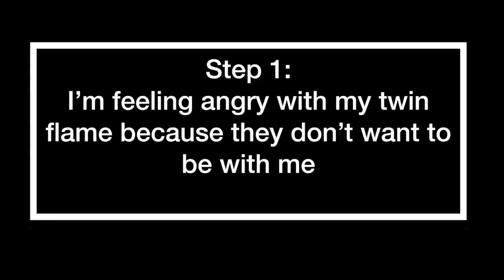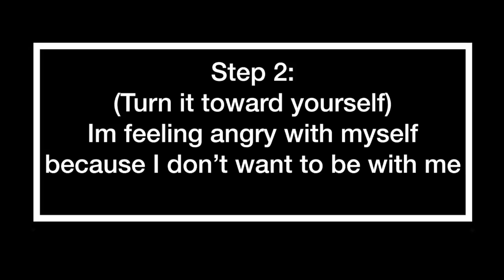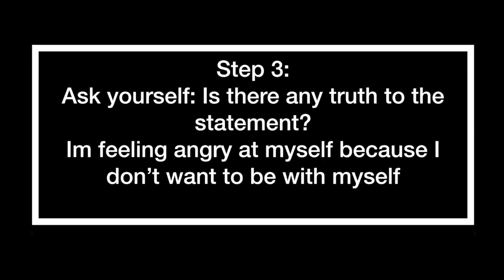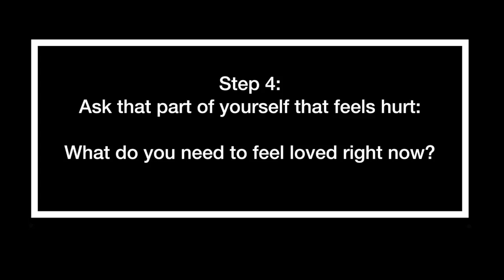Mirror Exercise Video